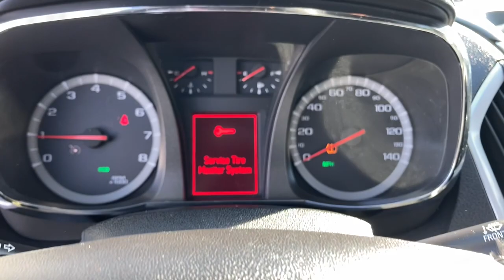2015 GMC Terrain Naperville, Plainfield, Aurora, Oswego, Chicago, IL P0323C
Champagne Silver Metallic Used 2015 GMC Terrain available in Naperville, Illinois at Woody Buick. Servicing the Plainfield, Aurora, Oswego, Chicago, IL area.

Woody Buick
1585 W Ogden Ave

2015 GMC Terrain SLT-1 AWD Terrain SLT-1, AWD, Champagne Silver Metallic, Jet Black Leather, 18 x 7 Chrome-Clad Aluminum (4) Wheels, Chrome Appearance Package w/18 Wheel (DISC), Chrome Door Handles, Chrome Grille, Chrome Power-Adjustable Heated Outside Mirrors. 20/29 City/Highway MPGWoody Buick GMC helps keep Chicagoland moving! We are a family-owned and operated dealership conveniently located at the corner of Ogden & Aurora Ave in Naperville with the largest Buick and GMC inventory around. If you're in the neighborhood, stop by to say hello! Woody will be standing in the showroom with his checkbook ready to give you top dollar for your trade-in. Our philosophy is: If you have a trade, you have a deal! Valet Service provides complimentary pick up and drop off of loaner vehicles, and a service department open until midnight enjoyed by customers from the cities of Naperville, Aurora, Downers Grove, Lisle, Saint Charles, Plainfield, Oswego and Montgomery, as well as Chicago and the surrounding communities.